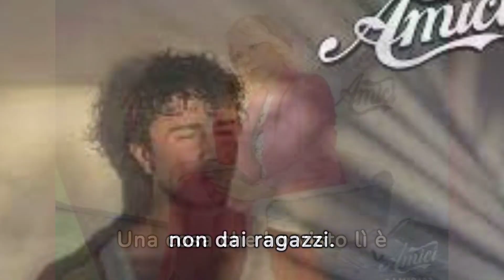BOMBA A AMICI 23: Ezio Liberatore SVELA Rivelazioni Scioccanti su Anna Pettinelli!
SCANDALO AD AMICI 23: Ezio Liberatore SVELA la VERITÀ su Anna Pettinelli e il Talent Show!

Nell'ultimo colpo di scena ad Amici ventitre, l'ex allievo Ezio Liberatore ha tirato fuori i dettagli esplosivi del suo rapporto con la professoressa Anna Pettinelli e il talent show di Canale cinque.
Le sue dichiarazioni sono state forti e inequivocabili, rivelando un lato oscuro del dietro le quinte del programma.
Ezio Liberatore, scelto da Anna Pettinelli nella scuola di Amici ventitre, è stato protagonista di un'uscita controversa dalla trasmissione, ma ora ha deciso di fare chiarezza e di condividere la sua verità.
In un'intervista con Tutto Notizie, ha criticato con veemenza la sua ex coach e il contesto generale del talent show.
Il cantante ha accusato i professori della scuola di essere fortemente influenzati da fattori esterni, sostenendo che le loro decisioni non sono completamente autonome.
Concentrandosi su Anna Pettinelli, ha denunciato un'inesperienza e incoerenza nel modo in cui ha gestito la sua partecipazione.
Ha dichiarato: "Con me ha cambiato idea nel giro di pochi giorni, da una puntata all'altra. Per me è stata una sorpresa, non me l'aspettavo in maniera così drastica e improvvisa. Mi è sembrato come se fosse già stato deciso."
Liberatore ha parlato anche della sua eliminazione, esprimendo profonda delusione per la mancanza di empatia e la sua uscita "come un fantasma".
Ha sottolineato: "Dopo due mesi di lavoro insieme avrei voluto un'uscita un po' più dignitosa. Non ho avuto saluti da nessuno, se non dai ragazzi.
Una cosa che ho visto lì è che c'è poca empatia, soprattutto, in seguito a un'eliminazione."
Queste rivelazioni portano una nuova luce sul dietro le quinte di Amici ventitrè, sollevando domande sull'equità e la coerenza delle decisioni prese dai professori.
Le tensioni aumentano, e il racconto di Ezio Liberatore potrebbe avere conseguenze significative sullo show.